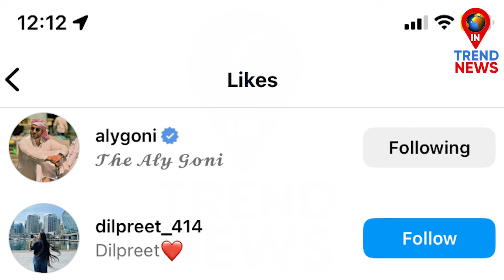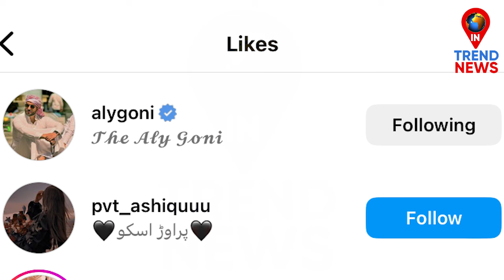शहनाज के लिए अली दिखा रहे है ऐसा Support | Aly Goni Support For Shehnaaz Gill | In Trend News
Aly Goni Support For Shehnaaz Gill...